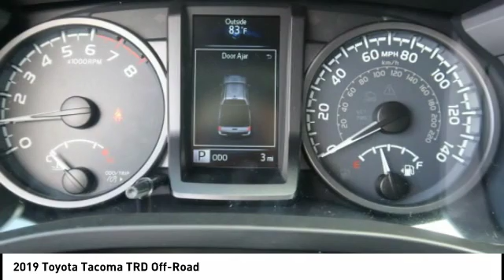2019 Toyota Tacoma Hendersonville NC 19T0991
2019 Toyota Tacoma TRD Off-Road

1409 Spartanburg Hwy.

Looking for the right Vehicle? Today could be your lucky day. this 2019 Toyota Tacoma could be yours.